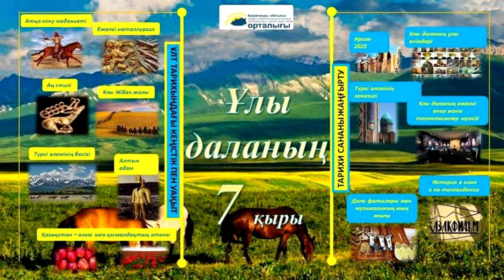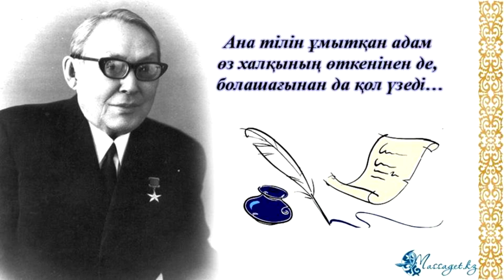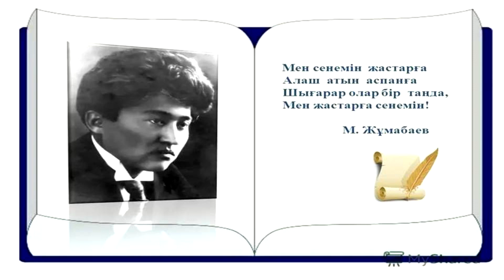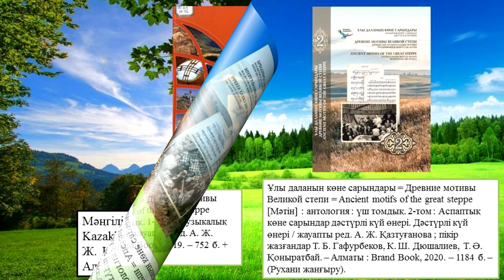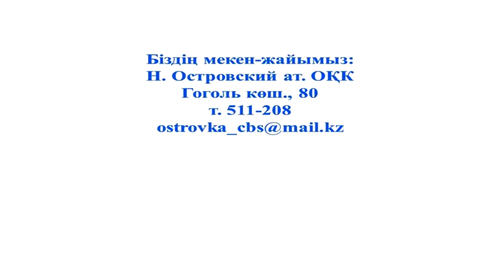Ұлы дала тарихы бейнешолу,Н Островский ат ОҚК, қаңтар 2023